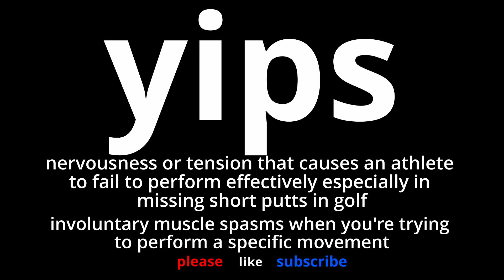Video Word Of The Day - Yips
What does yips mean?